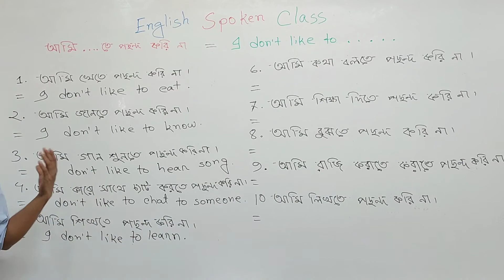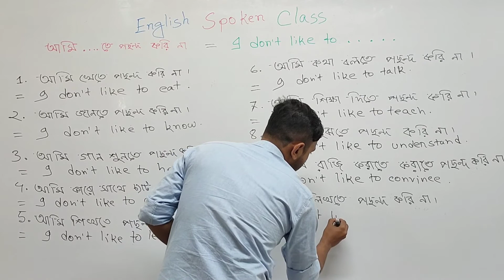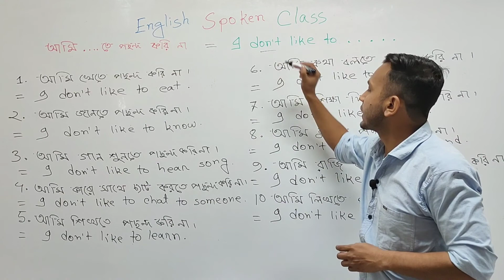I don’t like to..... use in Daily life conversation /Spoken English by sis sir 2029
Please Like👍,Comments💬,Share🌍

English spoken